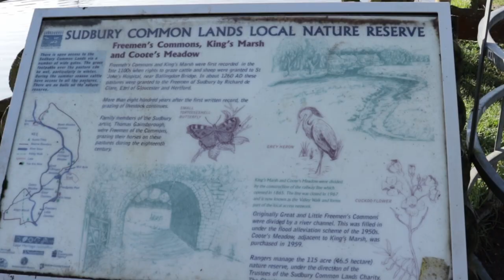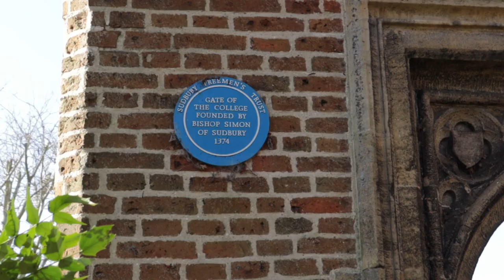Unknown England. Boxford and Sudbury, Suffolk (subtitles)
Unknown England. Boxford and Sudbury, Suffolk.
Today's video is about two places in Suffolk Boxford and Sudbury. A distance of 15 miles (about 10 kilometers) is separating them. It is only an 1 hour 45 minutes by train from London to Sudbury.
Initially we were planning to film in Boxford and then in Long Melford, and to stop in Sudbury for a coffee. But as it turned out Sudbury is so beautiful and amazing that we have decided to stay longer and film here.
I have mentioned most notable things to do in Boxford and Sudbury in the subtitles.
Sudbury Heritage Centre is worth mentioning as well.
We would definitely do another video about Sudbury and this one is only a short introduction.

I have a favour to ask, if you can, please donate to Ukrainian charities to help people of Ukraine in this very difficult situation when russia wages war against Ukraine. Links to charities are on the banner on the main page of the channel. Also we are raising money £1347 to buy 50 combat application tourniquets and hand them over to Hospitallers,  volunteering organisation which provides medical assistance for Ukrainian Army.

The link to an earlier video about the town of Clare in Suffolk as I mentioned in the comments

The link to the information about Talbot trail including map

00:00 Boxford introduction
00:21 Fleece Hotel
00:50 St Mary's Church
01:27 Sudbury introduction
01:47 Talbot trail
02:02 Thomas Gainsborough
02:27 The Mill Hotel
03:24 St Gregory Church
03:45 Crocuses and snowdrops
04:21 River Stour